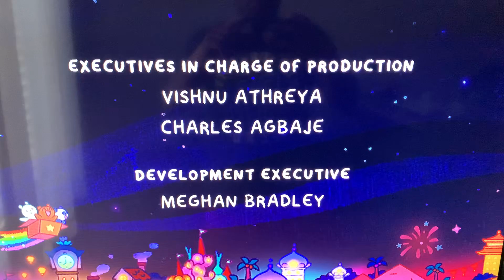Cartoon Network Studios logo (2022)